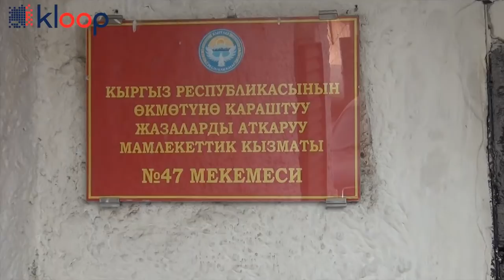Приговоренного к 13 годам заключения освободили из-за тяжелого состояния здоровья